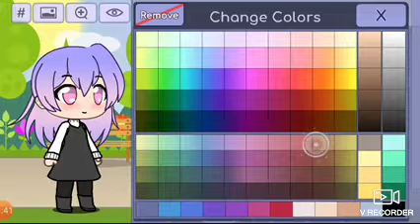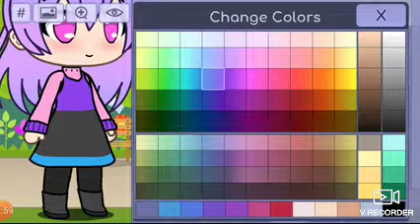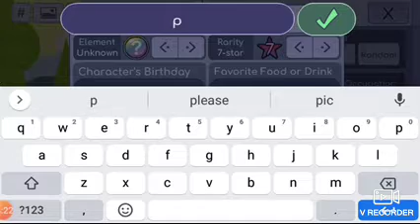Trying to make purple pastel (goes not well)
Hello purple pastel